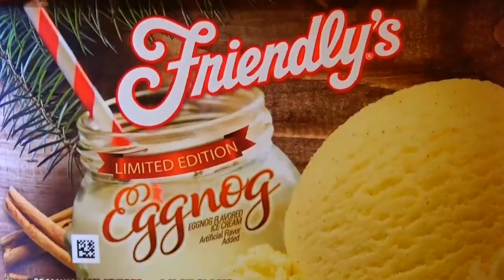Limbo Grub: FRIENDLY'S EGGNOG ICE CREAM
EPISODE 125

Not exactly a Fribble.